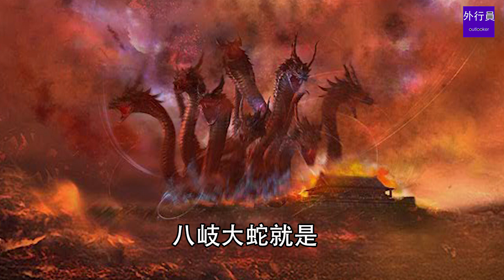海賊王專題#819: 如果大和得到大蛇的八岐大蛇惡魔果實